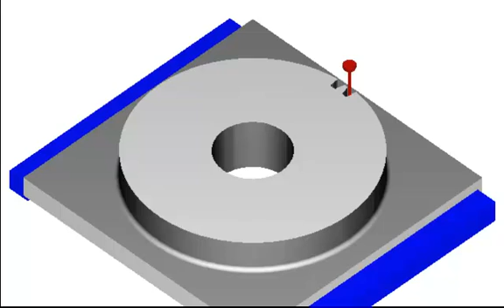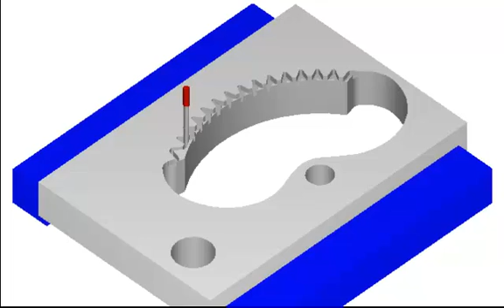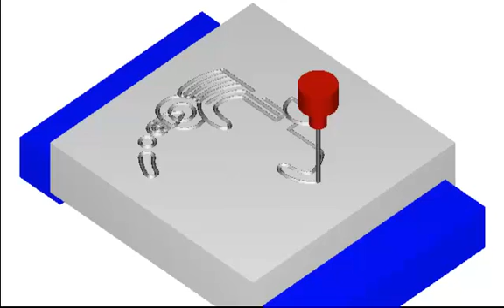Ejercicios CNC Dic 2012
Ejercicios de CNC correspondientes al mes de Diciembre del 2012